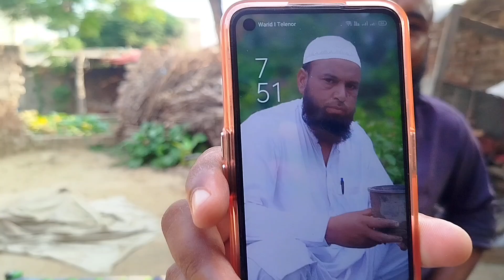What did you eat this morning? aaj subah khana kya khaye imtiaz Ali Sangi vlog of Pakistan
Pakistani vlog
Pakistani family vlog
Pakistani suit vlog
Desi village life blog Pakistani
Pakistani formal vlog
Village vlog